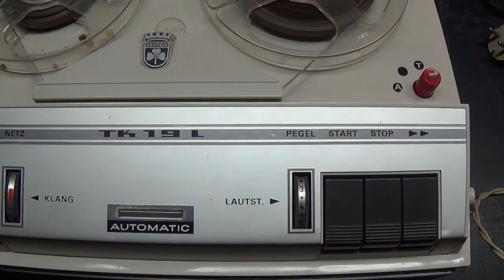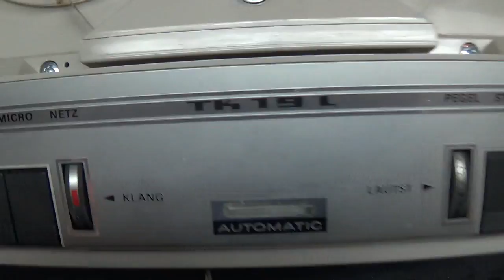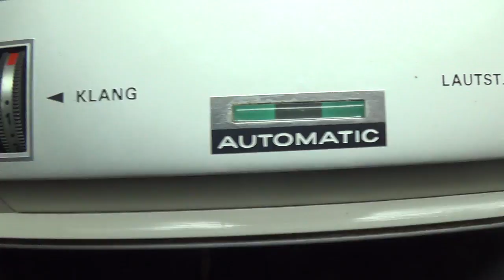Magnetofon lampowy z lat 60 tych